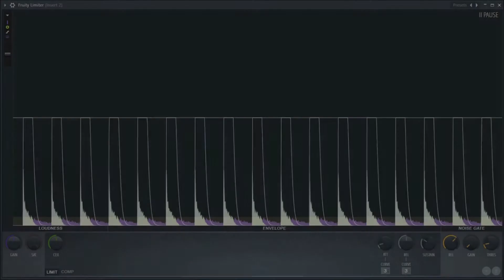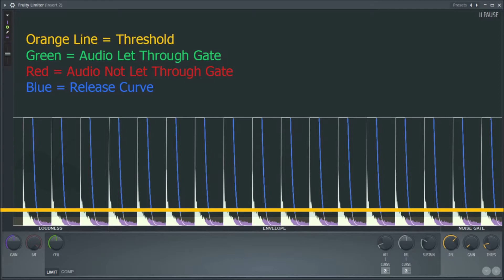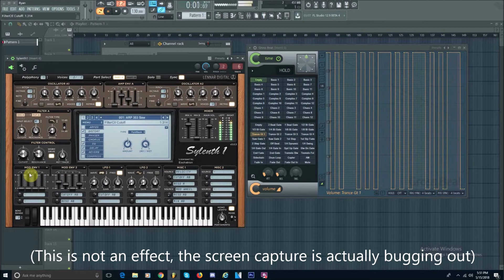What is a noise gate?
Ryan explains how to use a gate to reduce noise in a mix, and how this can also be applied as an effect.